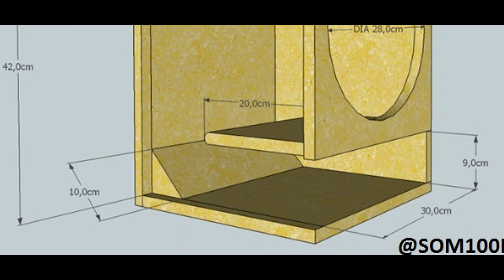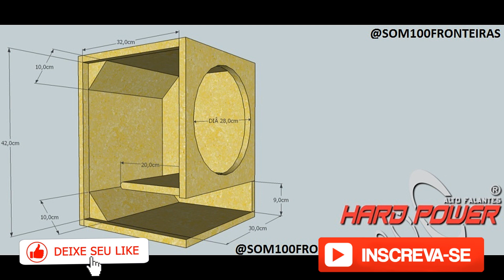HARD POWER HP550 12" / PROJETO CAIXA DUTO RÉGUA / GRAVE PANCADA / COMO FAZER / MEDIDAS DA CAIXA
Canal Som 100 Fronteiras, Unindo os Amantes do Som Automotivo!

TAGS (Ignorem)